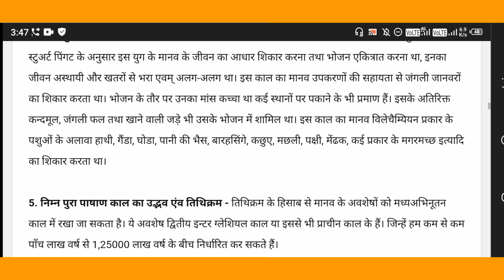DU SOL 1st Semester BA Programme History Answer 2 2022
Hellow Guys

This Video Inform About DU SOL 1st Semester BA Programme History Answer 2 2022

- 100₹ / एक साल
- 250₹ / पूरी Graduation

- 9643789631 इस number पर Payment करके screen shot भेजे

1st Semester Playlist Chapter Wise :-

________________Ashu shrivastav______________